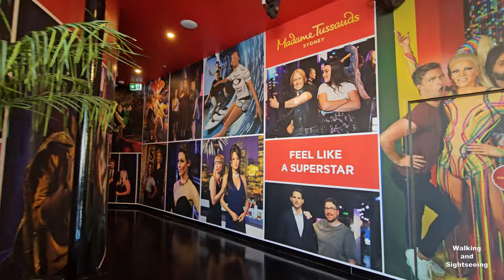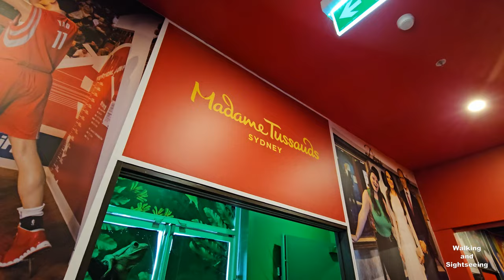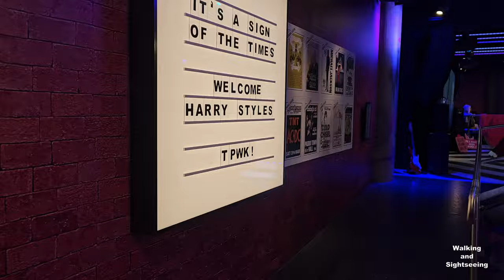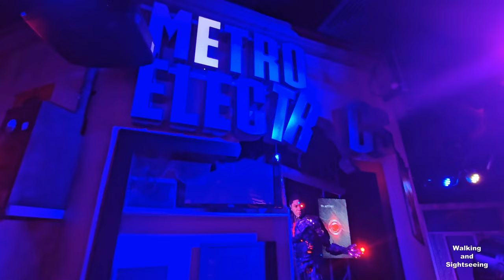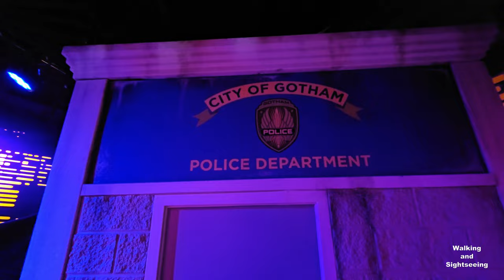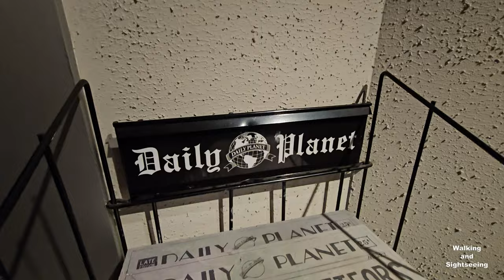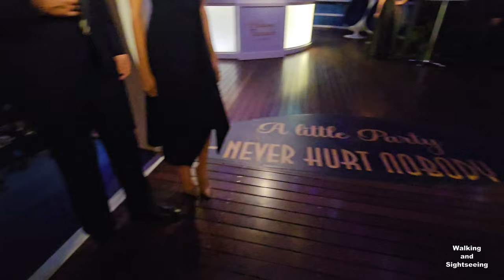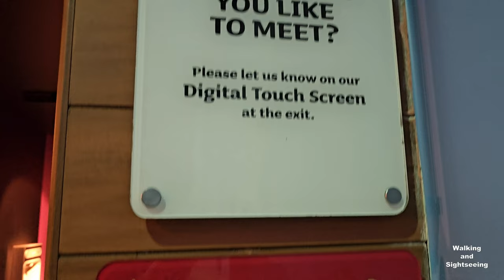MADAME TUSSAUDS WAX MUSEUM | 4K ULTIMATE VIRTUAL WALKING TOUR | SYDNEY AUSTRALIA CELEBRITY FIGURES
COME MEET THE  SUPER-STARS, GET UP-CLOSE AND PERSONAL WITH YOUR FAVOURITE PERSONALITIES!

WE HOPE YOU ENJOY OUR COMPREHENSIVE AND THOROUGH 4K VIRTUAL WALKING TOUR OF MADAME TUSSAUD'S WAX MUSEUM IN SYDNEY'S DARLING HARBOUR AUSTRALIA. WE AIM TO GIVE YOU THE RED CARPET TREATMENT FROM UPON ENTRY AS WE WALK YOU THROUGH THE VENUE TO MEET AND GREET EACH CELEBRITY WAX FIGURE.
WE BET YOU WILL BE AMAZED AND AWE-STRUCK BY THE AMAZING DETAIL ON EACH FIGURE, AND THE LIKENESS TO THE CELEBRITY WE THINK IS PHENOMENAL - NEXT-LEVEL !!

WHICH IS YOUR FAVOURITE FIGURE?  ENJOY THIS FABULOUS MUSEUM, AND HAVE A GREAT DAY !

Get up-close and personal with your favourite celebrities and become the star of the story with their immersive experiences.

Learn to walk, talk and dress like royalty at the new Royal Academy. Join the Royal Family portrait and sit alongside Her Majesty the Queen, Prince William, Kate Middleton and NEW arrivals Prince Harry and Meghan Markle!

Become a Bollywood superstar at Lights, Camera, Bollywood. Step backstage and join Shah Rukh Khan on a movie production set where you take the starring role. Master a Bollywood dance routine and act in your very won movie.

The Justice League need your help! Harness the forces of the sea with Aquaman, wield the power of Wonder Woman’s wrist gauntlets, help Superman lift a real helicopter, summon Batman with the Bat-Signal and power up The Flash into battle.

Step into the spotlight and accept your MTV award presented by Adele, kick goals with soccer legend Tim Cahill or get your selfie with Chris and Liam Hemsworth.

From posing with the stars and experiencing the all-new interactive features, Madame Tussauds Sydney is open daily and promises start-to-finish fun in the heart of Sydney’s central business district in Darling Harbour.

Madame Tussauds is a wax museum founded in 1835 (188 years ago) by French wax sculptor Marie Tussaud in London, spawning similar museums in major cities around the world. While it used to be spelled as "Madame Tussaud's", the apostrophe is no longer used.

In 1883, the restricted space of the original Baker Street site prompted Tussaud's grandson (Joseph Randall) to commission the building at its current London location on Marylebone Road. The new exhibition galleries were opened on 14 July 1884 and were a great success. Madame Tussaud & Sons was incorporated as a private limited company (Ltd.) in 1889.

A major tourist attraction in London since the Victorian era, Madame Tussauds displays the waxworks of famous and historical figures, as well as popular film and television characters played by famous actors. Operated by the British entertainment company Merlin Entertainments, the museum now has locations in cities across four continents, with the first overseas branch opening in Amsterdam in 1970.